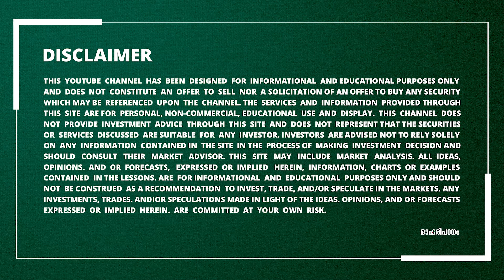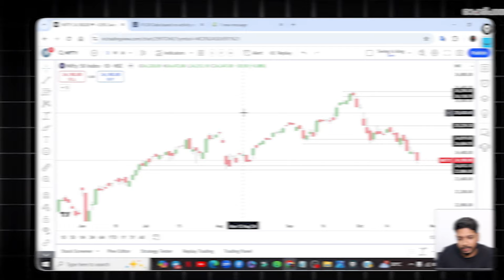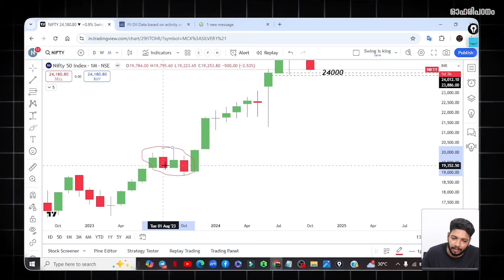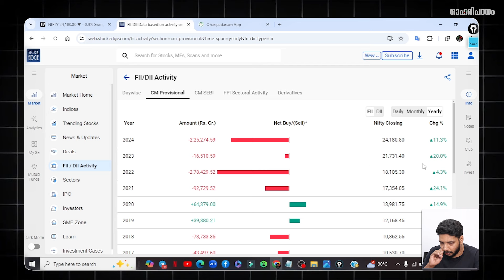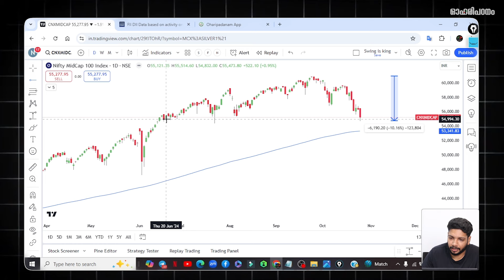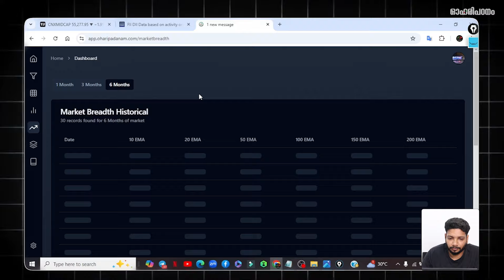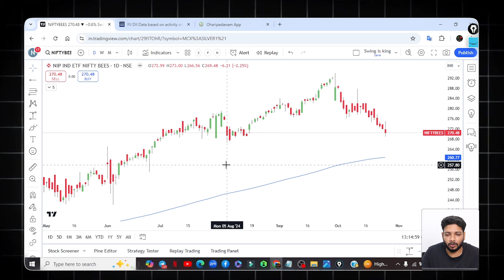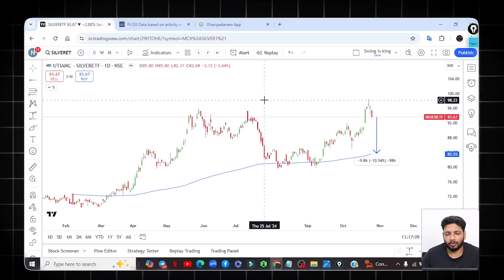MARKET CRASH | തിരിച്ചു കയറാൻ സാധ്യത ഉണ്ടോ? 📈📉📊 | Oharipadanam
OHARIPADANAM APP IS AVAILABLE IN PLAY STORE

Looking for the hottest breakout stocks to add to your portfolio for next week's trading? Look no further! In this video, we dive into the dynamic world of breakout trading strategies, uncovering the most promising stocks set to surge in the coming week. Whether you're a seasoned trader or just starting out, our expert analysis and breakout stock scanner recommendations have you covered.

Key Highlights:
- Learn effective breakout trading strategies to maximize your profits in swing trading.
- Discover handpicked breakout stocks poised for significant price movements.
- Utilize advanced breakout stock scanners to stay ahead of the curve in the market.
- Get actionable insights and expert commentary on each recommended stock pick.
- Stay updated with the latest trends and developments shaping the stock market landscape.

Don't miss out on the opportunity to capitalize on market momentum and unlock the potential for lucrative gains. Watch now and get ready to elevate your trading game with our top breakout stock picks for the upcoming week